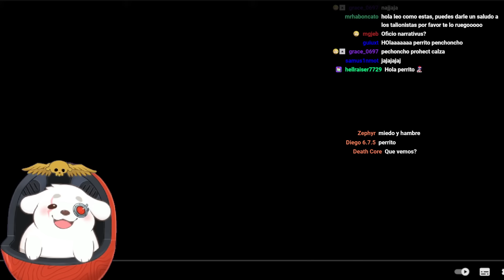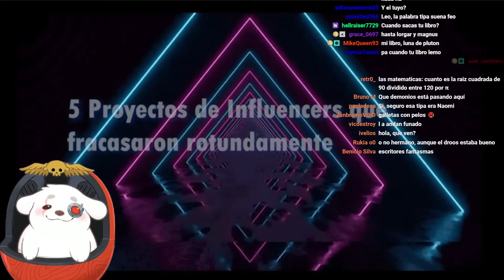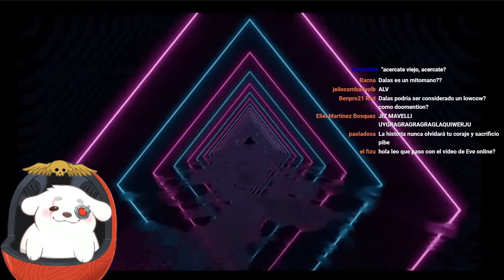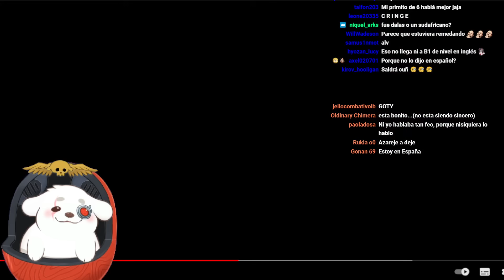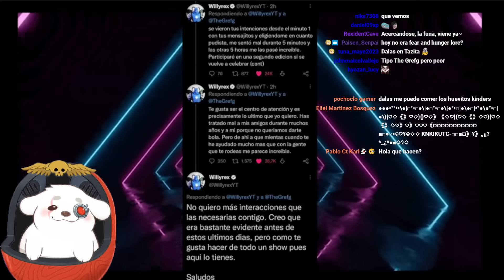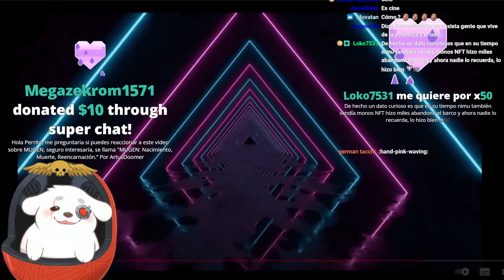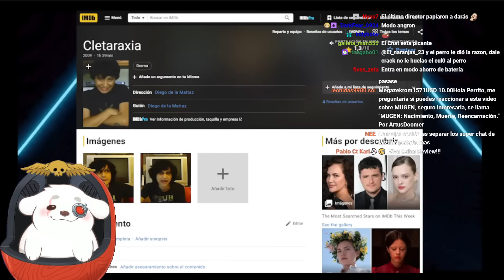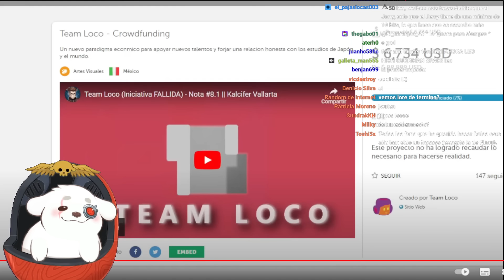Huntleo reacciona a "Top 5 Proyectos fallidos de Influencers (Resubido en HD)"